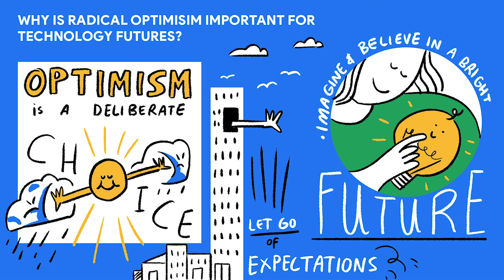"Wasting time is essential for creativity" says Co-founder of Wired, Kevin Kelly | Firestarters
Why is optimism and letting go of what we know so important when considering technology futures? How can we challenge unexamined assumptions to come up with new ideas? In this wide-ranging, insight-packed episode, Kevin Kelly talks about the role of imagination in understanding the future, why we should focus on enabling technologies, how to make creativity a habit, and the importance of lifelong learning, curiosity and making new mistakes.

Google Firestarters is a series of insightful conversations with the interested and interesting of the advertising, marketing, and innovation communities, focusing on the areas of challenge and opportunity in the industry.

Firestarters is commissioned by Think with Google. Our mission is to educate and inspire the next generation of marketers, advertisers, and creatives. On this channel, we’ll be sharing the latest data we’re exploring from our Google Ads Research & Insights team, trends we are tracking in the marketing industry, and insights we’ve uncovered, with perspectives from across the advertising industry.

Did you know that Think with Google Firestarters is now available as a podcast?

00:00: Introduction
01:35: Radical optimism
03:46: The power of imagination
08:30: Thinking imaginatively about our future
11:55: Understanding underlying forces
15:25: Enabling technologies
18:15: Recognising keystone inventions
20:35: Being a lifelong learner
29:55: Prototyping your life
35:50: Staying interested